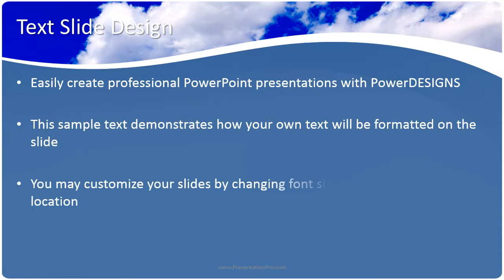PPP S2000 PRT 2014 Clouds Widescreen